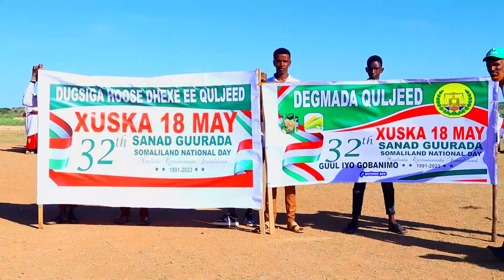Degmada Quljeed ayaa Kamida Deegaanada sida weyn looga xusay xuska 18ka May.